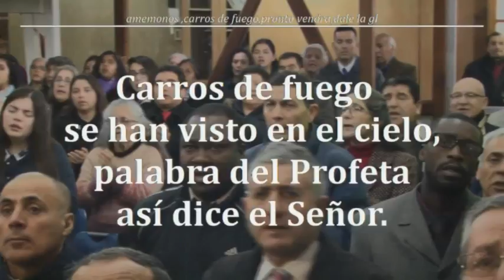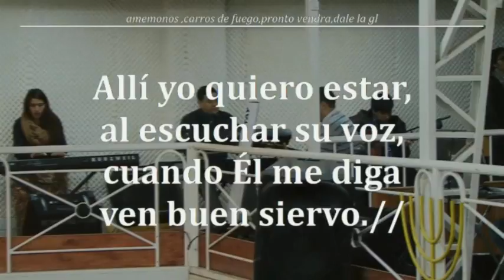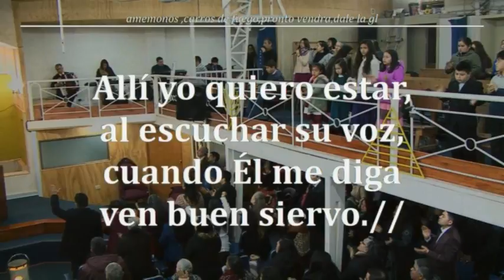Música Para Oír Y Descansar – Tab. La Voz De Dios - Santiago - Chile